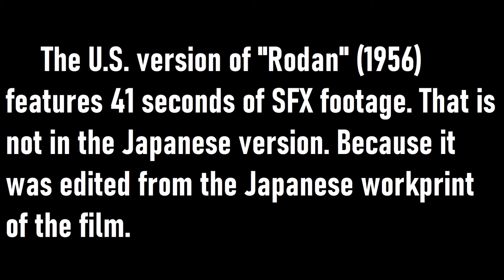Rodan (1957) U.S. Exclusive SFX Footage (4:3 Aspect Ratio)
The U.S. version of "Rodan" (1956) features 41 seconds of SFX footage. That is not in the Japanses version. Because it was edited from the Japanese worprint of the film.

In the U.S. trailer, it features 4 SFX shots that are not in the Japanses version. Not even in the U.S. version. Even though MustafaD uploaded the footage on YouTube, sourced from the MonstersHD version.

I present the footage in my video in its original aspect ratio. From the Classic Media DVD release, along with footage from the trailer. That is in the end of the video.